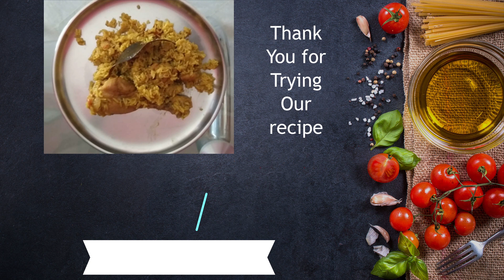Special Pad Thai Recipe| Thai Cuisine| How to make Pad Thai| Stir Fry Rice Noodles| Veg & Non Veg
Pad Thai is a Thai dish of stir-fried rice noodles with eggs, vegetables and tofu/Chicken/Shrimp in a sauce of tamarind, fish, dried shrimp, garlic, red chilli pepper and sugar. Some of the ingredients are provided on the side as condiments, including lime wedges, Bean Sprouts, Coriander, green onion and peanuts.

Enjoy Our Tasty recipe of Homemade Pad Thai with Chicken.

& Your Dish will be featured in Our Video...!